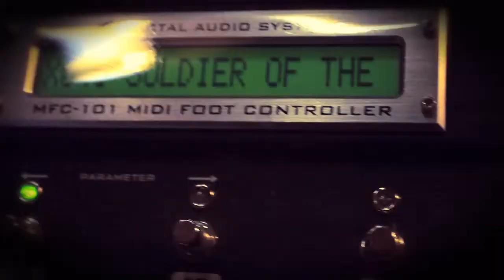Hittar Cuesta EXPRESARTE Entrevista y Música ( Daniel Mantilla- Drums)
Entrevista y música grabada en vivo, para uno de los programas más importantes de difusión musical en el Ecuador.